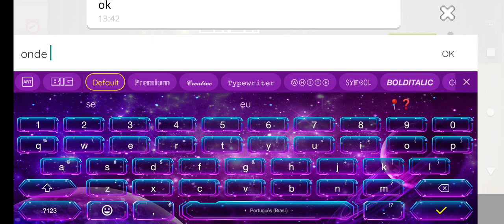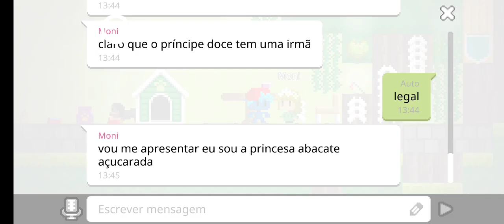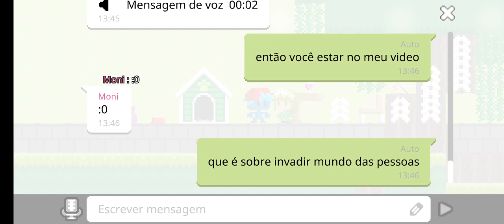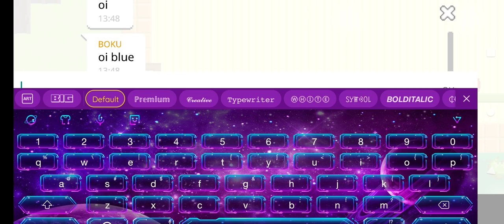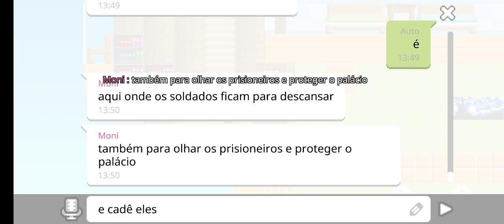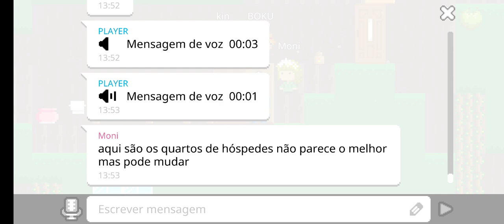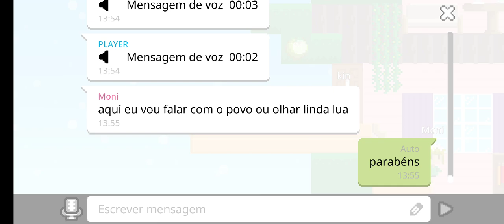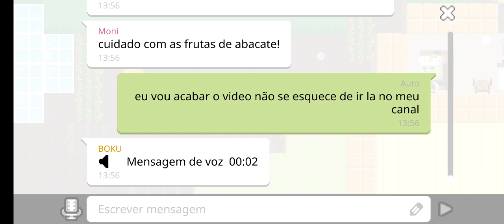Invadi um mundo incrível no Boku Boku